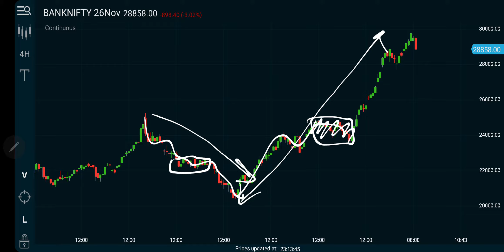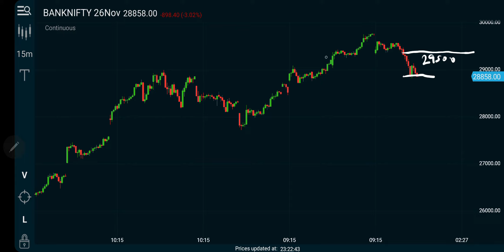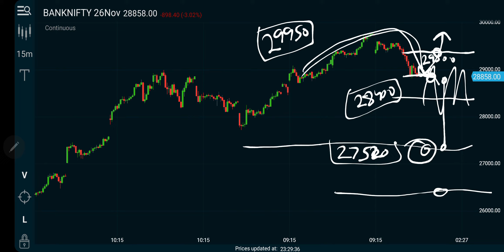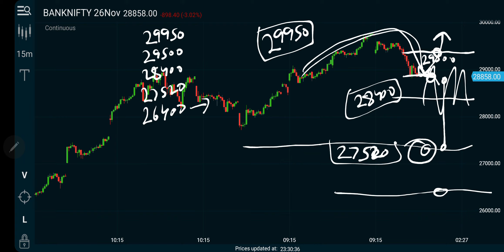Bank Nifty NSE Intraday Forecast 20112020 | Technical Analysis | 26Nov20 | Trading Strategy